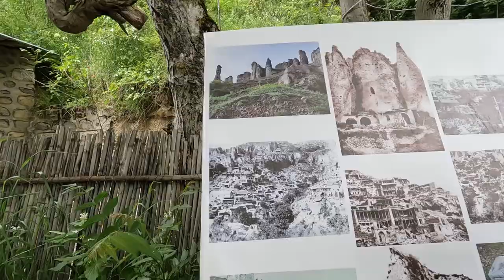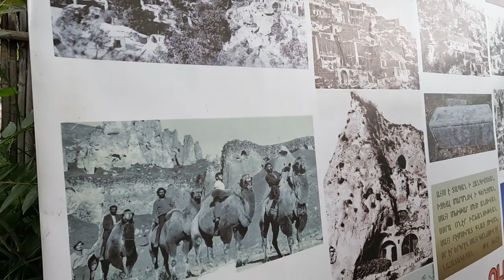BEST Places to Travel in ARMENIA | Noravank & Khndzoresk | 5 Days DIY Travel to Armenia Part 3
BEST Places to Travel in ARMENIA | Noravank & Khndzoresk  3rd of 5 DIY Travel to Armenia Part 3-1. We found out the best place to visit in Armenia! Located on the steep slope of a gorge, the historic village of Khndzoresk was fully inhabited around the 17th and 18th centuries, when more than 8,000 people resided in its natural and manmade caves. You will get to experience walking on swinging bridge! We also traveled to Noravank a 13th-century Armenian monastery, located 122 km from Yerevan in a narrow gorge made by the Amaghu River, near the town of Yeghegnadzor in Armenia. The gorge is known for its tall, sheer, brick-red cliffs, directly across from the monastery. This travel are all worth it because Armenia is such a beautiful country!

Hope you enjoy and like this video, please subscribes if you want more updates of out travel vlog... thank you! :D

00:00 Intro
00:42 Preview of previous adventure in armenia
02:11 Noravank
04:50 Arriving in our hotel in Goris
06:42 Khandzoresk
15:02 Meeting with the local of khandzoresk